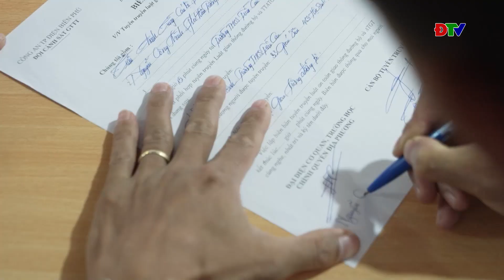ĐIỆN BIÊN - Đảm bảo ATGT cho học sinh đến trường | Tọa đàm và trao đổi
Đảm bảo ATGT cho học sinh đến trường | Tọa đàm và trao đổi